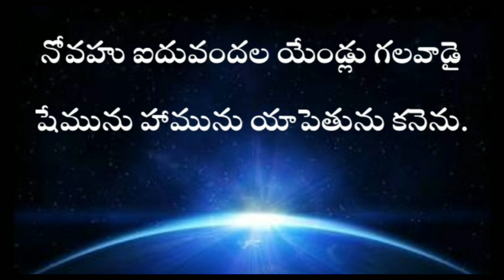Genesis in telugu 5th chapter / adhikaandam idhava adhyayam / ఆదికాండము